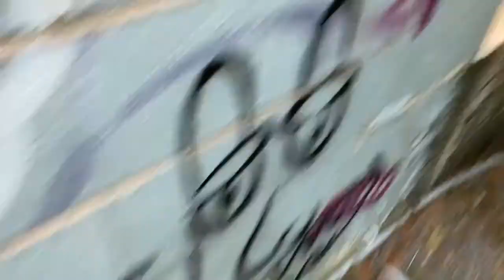Nerf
a nerf dual gone wrong